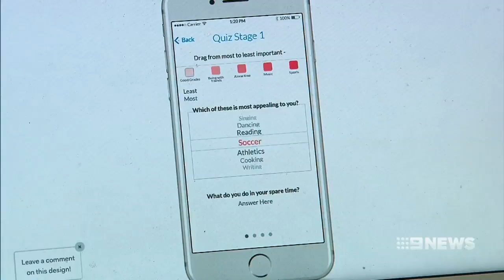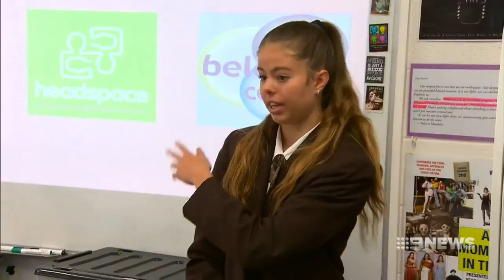Happy App | 9 News Perth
A new app has been developed by a group of Perth students aimed at improving the mental health of our young people. It connects teens feeling low or left out with others who share the same passions in life.